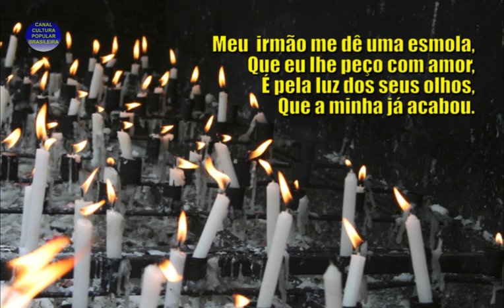A TRADIÇÃO DA CANTORIA DA ESMOLA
Na minha adolescência em Natal, quando estava em casa dos meus avós maternos, lembro bem de que, quando ia ao centro da cidade, era lembrada de levar algum dinheiro para esmola. Quase sempre era esmola a ser dada a um cego. Lembro de um que tocava rebeca na esquina da Rua Coronel Cascudo com a Princesa Isabel. Chamava-se André e era conhecido e querido por toda a cidade.
Talvez a piedade e a predileção pela esmola aos cegos exista pelos relatos de quando, em suas andanças pelo mundo, Jesus curou inúmeros deficientes físicos entre eles cegos.
Não só o Cristianismo, mas também Judaísmo e Islamismo têm a esmola como pilar ou princípio básico.
A esmola nos aproxima do modelo de perfeição que agrada ao Deus do Livro, Iaweh/Deus/Alá, fundamento das três religiões monoteístas. Assim, a atitude para com os desfavorecidos e, principalmente, para com os doentes, é vista com tão bons olhos que, no Cristianismo, purifica a alma diminuindo o tempo da sua passagem pelo purgatório, já que foi purificada, em vida, pela generosa prática da esmola.
Em todo o Brasil encontramos pedintes cegos. Esmolés deficientes visuais enchem as escadarias do monumento ao Padre Cícero em Juazeiro. Portas de Igrejas, procissões, outros templos devocionais, são locais onde se colocam esses desfavorecidos que, resignados em suas deficiências e, por causa delas, tocados pela pobreza, acreditam na caridade.
Muitas vezes lamuriosos pregões de esmola são cantados em tons lastimou. Mas quadrinhas curiosas já foram usadas quando se pedia às portas, as esquinas...
Quando estive em visita a Gruta da Mangabeira, interior da Bahia, um cego pedia esmola cantarolando, contudo, uma música de Wanderley Cardoso: “parece que eu sabia, que hoje era o dia de tudo terminar”.
Em minha visita a Juazeiro do Norte, Ceará, encontrei alguns cegos pedindo esmola, mas não lembro nem gravei cantos. De alguns, lembro os pedidos lamuriosos, quase chorados em mãos estendidas, quase sempre silentes...

Conversas com os mais velhos e a literatura sobre o tema, trazem-me alguns desses cantos que trago hoje ao canal.